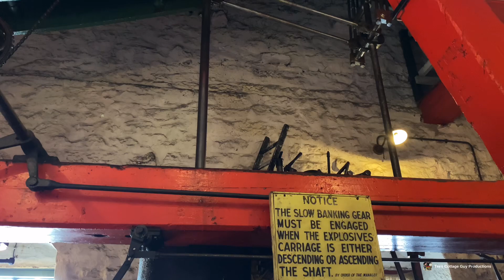Beamish Colliery Steam Winding Engine Demonstration